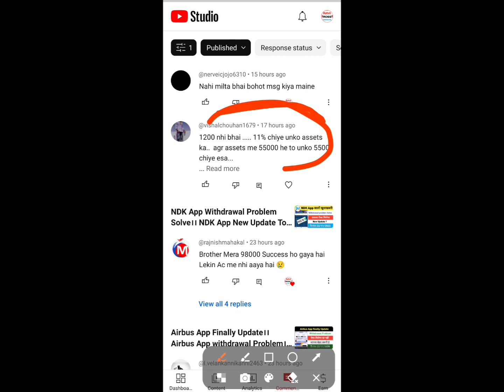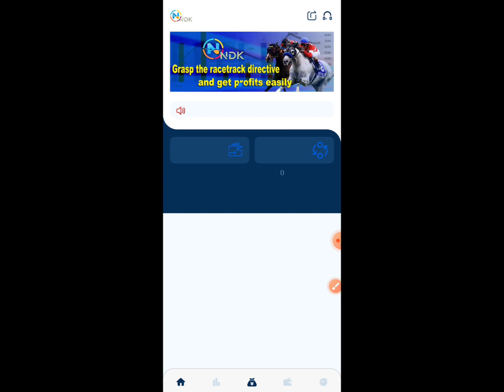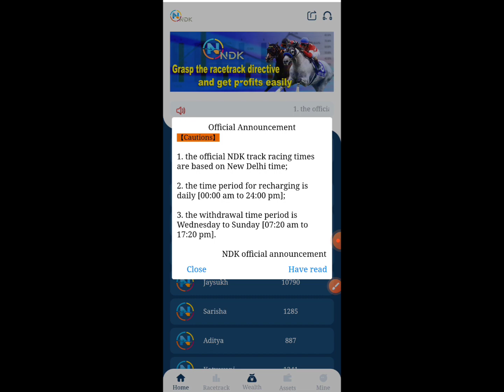NDK App Withdrawal Problem Solve। NDK App new update। NDK App बहुत बड़ी खुशखबरी Withdrawal Proof ?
Thanks.